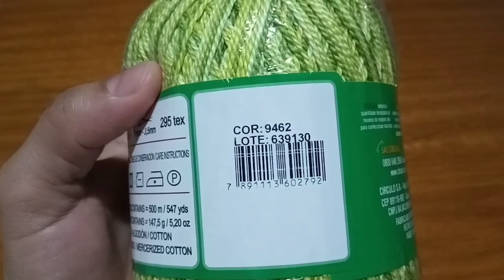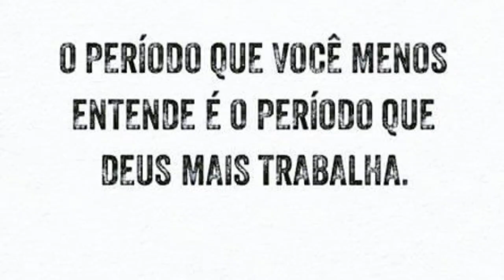PÊRA EM CROCHÊ PARA APLIQUE - CROCHÊ PARA INICIANTES-DMDG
Nesse vídeo eu ensino passo à passo de maneira simples e fácil como fazer essa pera, espero que gostem 😘

Instagram da amiga que fez gráfico das frutas: @amal.sh